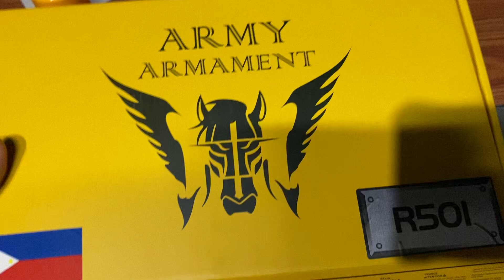MAGANDA DIN TALAGA ANG ARMY ARMAMENT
ToyOnly 🔫